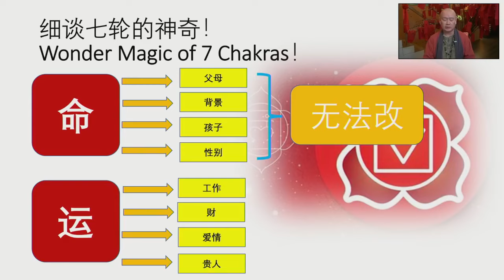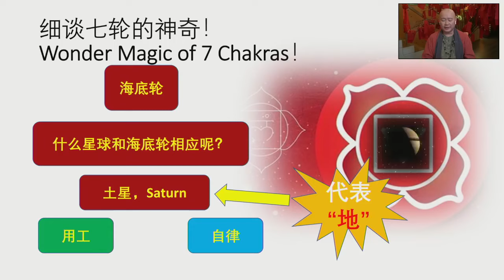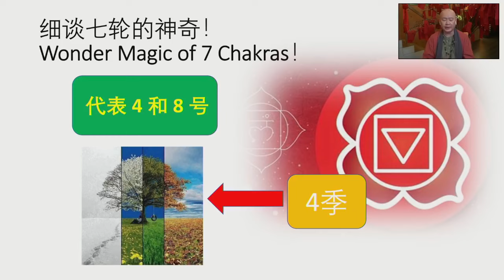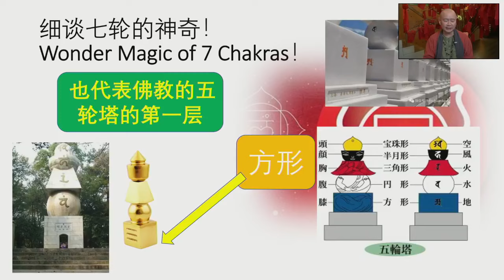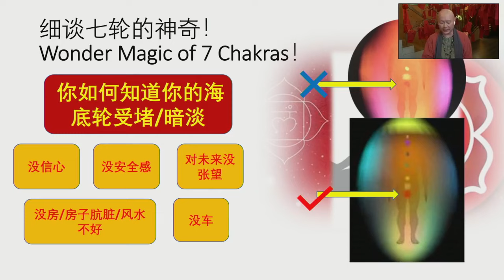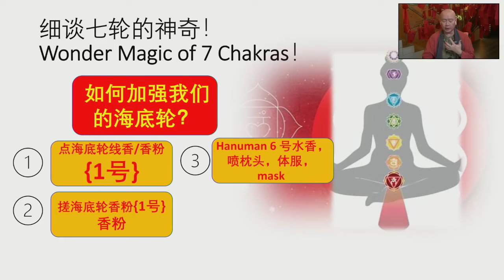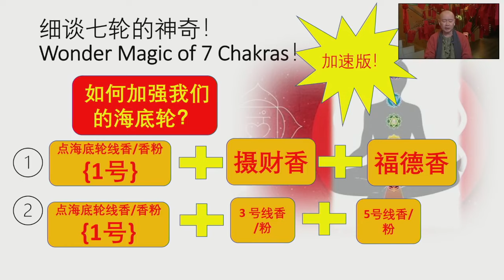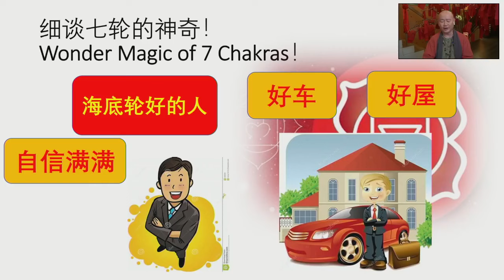细谈七轮的神奇 - 海底轮 / Wonder Magic of 7 Chakra - Root Chakra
毗艺轩国际香道师林狮丰老师跟大家分享:《细谈七轮的神奇 - 海底论》

 Master Lim shared  Wonder Magic of 7 chakras - Root Chakra

At The Shambhala Kodo, we are devoted to preserving this sacred tradition under the tutelage of great Kodo Masters.
Through years of research and teachings from many humble backgrounds. Our Kodo Master – Master Lim Say Fon reacquired lost pearls of wisdom of this art and its secret, sacred scriptures from his frequent travels to Japan and China. And finally, the hidden gem of the east is now rested with us – The Shambhala Kodo.
Today, we are reorganized for our main lineages from Ancient China and Ancient Japan. The former had been handed down by many dynasties and through many generations of Kodo Masters and Grand Physicians while the latter focuses on the traditional formulation and production methods of incense, and is now recognized by the Great Kodo Master – Master Hidetsugu Tanaka.
The Shambhala Kodo seeks the perfect matrimony between both ancestries to craft a wide variety of aromatic incense formulated from only 100% natural herbs, to suit every taste and lifestyle.